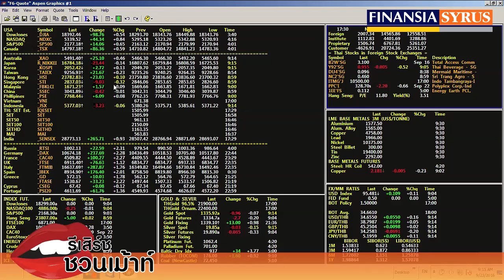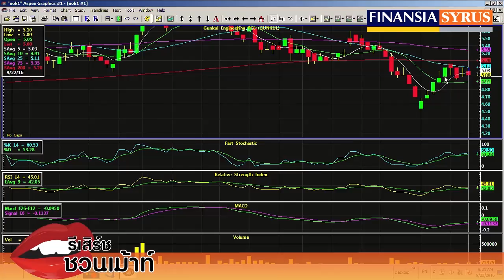รายการ รีเสิร์ชชวนเม้าส์ ช่วง Technical Today ประจำวันที่ 23 ก.ย. 2559